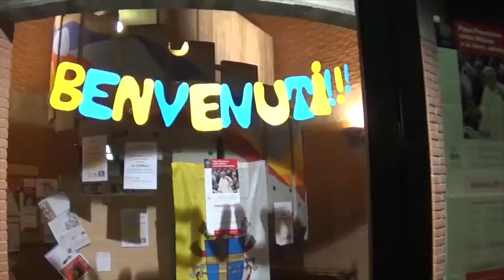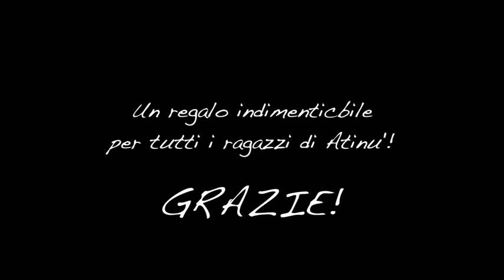CARNEVALE CON ATINU' 1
Bellissima serata organizzata dagli amici della Caritas San Bernardo di Cesano Maderno.Gran divertimento per le persone con disabilita' di Atinu', inseriti nel progetto per il tempo libero e sostenuto dall'Associazione onlus Noi Per Loro di Lissone! Grazie!